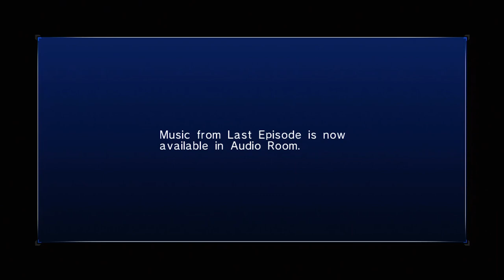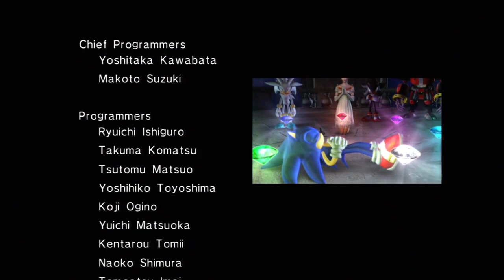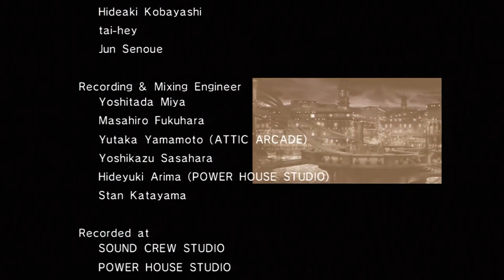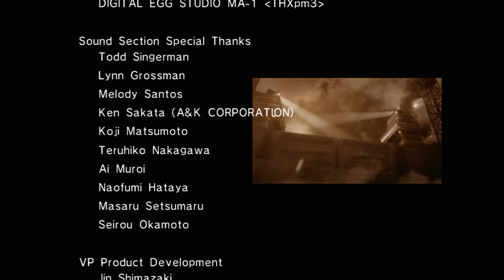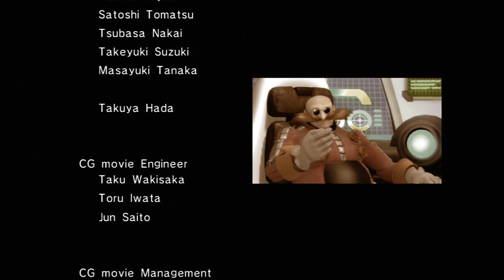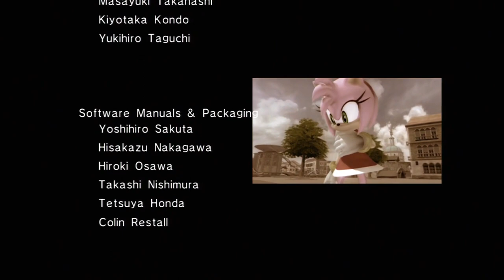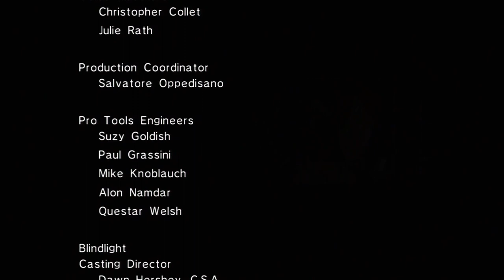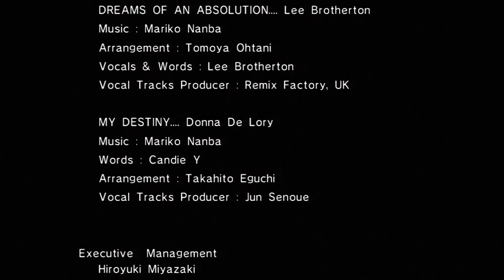Logan's Sonic '06 Commentary Finale | False Gods Be Damned, said the 3 Hedgehogs